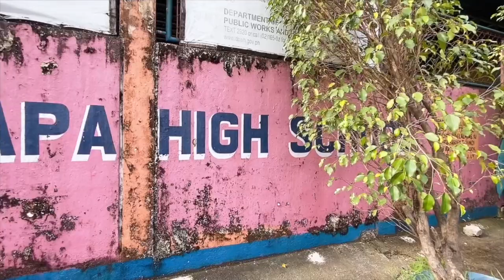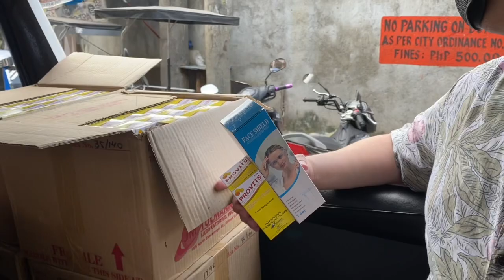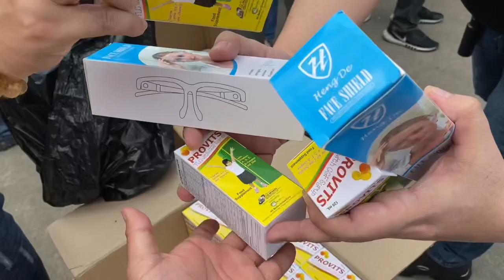Barangay Talipapa Caloocan City Outreach Program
A Pandemic Service in collaboration with Bgy 164 Talipapa Chairwoman Mila Uy of Caloocan, Col Adrian Tecson, Joy to the World Video Blogs and Hope & Dreams Org Chairwoman Anna Marie Aquino wife of Cong. TonyBoy Aquino.

Feeding program, Distribution of Vitamins and Face Shield

Running time : 6:33

Language : Tagalog mixed English

Camera : Iphone12 Pro

Location : Barangay Talipapa Caloocan City, Philippines

Facebook : Joy to the World